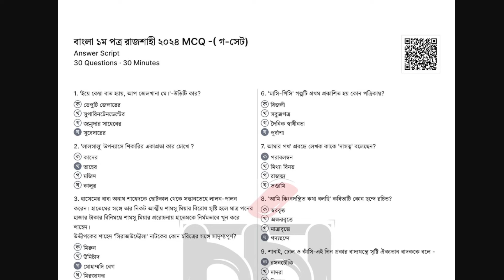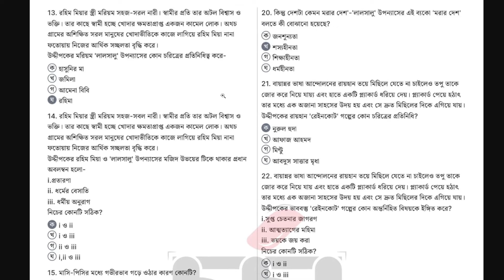HSC 2024 Bangla 1st paper MCQ solve Rajshahi board | HSC 2024 বাংলা ১ম mcq solve রাজশাহী বোর্ড